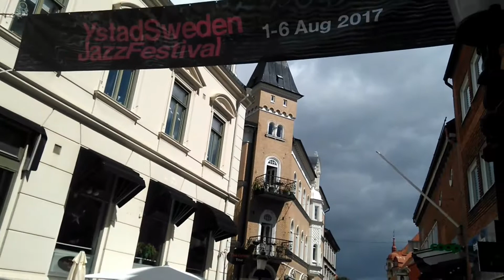Ystad centrum södra Sverige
Andres Palomino